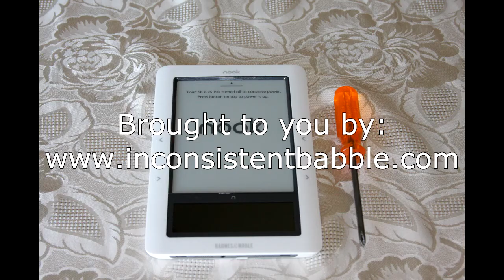How to Remove a Nook Battery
This video shows how to remove the battery from a Barnes and Noblel Nook reader.